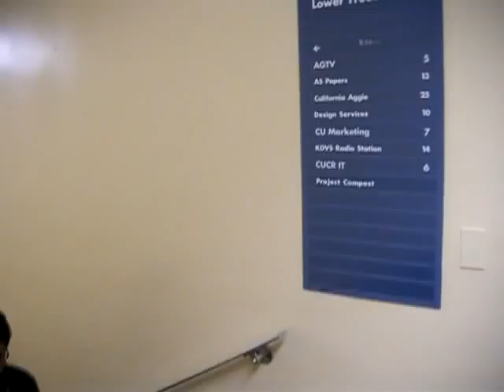Tor House at KDVS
Daryl Lazaro aka Tor House performs an exclusive off air cover of Dntel's (This Is) The Dream of Evan and Chan at the KDVS station at UC Davis. 4/6/11

Tor House is property of Daryl Lazaro
"(This Is) The Dream of Evan and Chan" is property of Dntel and Plug Research
Snippet of "Escape Velocity" is property of The Chemical Brothers, Freestyle Dust and Parlophone